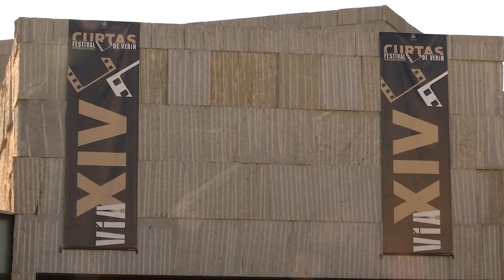Previa FIC VÍA XIV 27 8 20